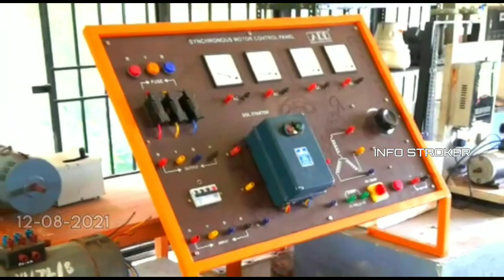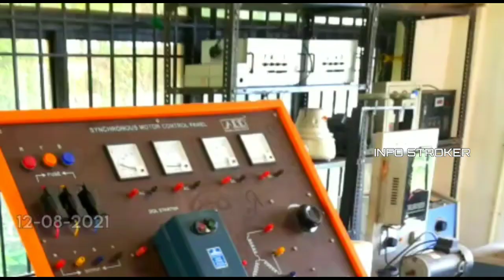government ITI ചെറിയമുണ്ടം | iti cheriyamundom | government ITI in tirur | NCVT | govt institution